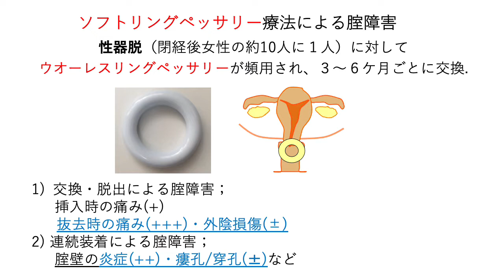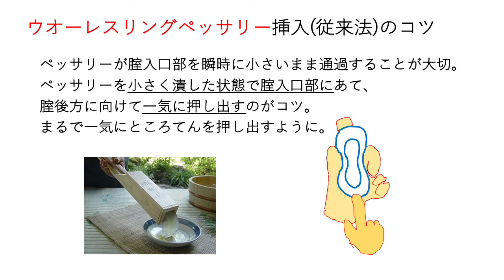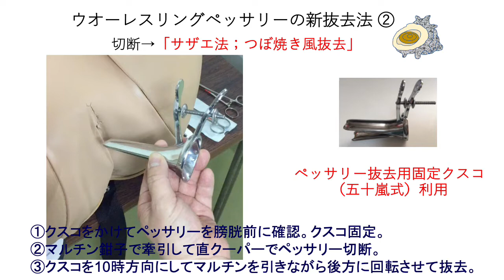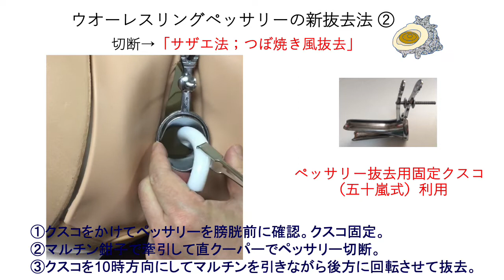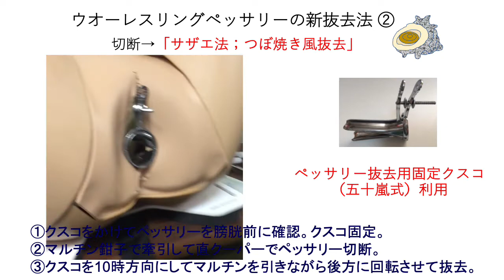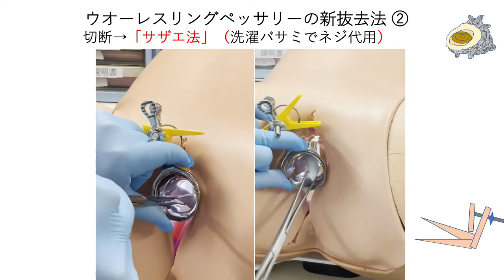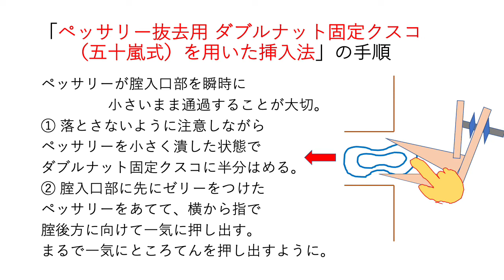ソフトペッサリーの新しい抜去・挿入法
ソフトペッサリーの新しい抜去・挿入法についてまとめです。
五十嵐式ダブルナット固定クスコを用い、
抜去法には引き込み法と切断法（サザエ法）があります。
挿入法も新しいです。どちらも患者さんは痛がりません。
切断法（サザエ法）だけなら洗濯バサミで代用できます。
ナミキメディカルで購入も試用も受け付けています。